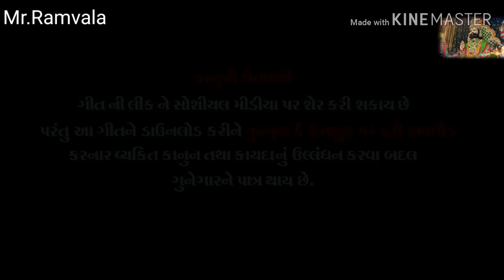⛳ Ramdevpir New Status 🎶 Bhalavada🙏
Mr Ramvala Status